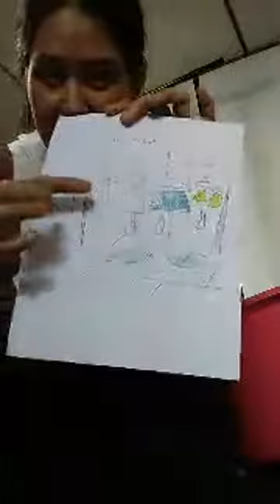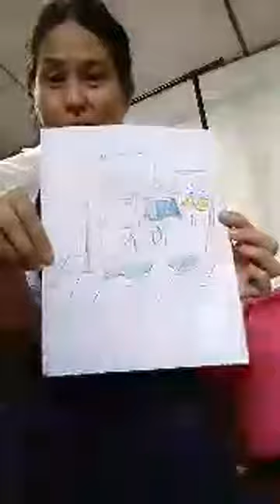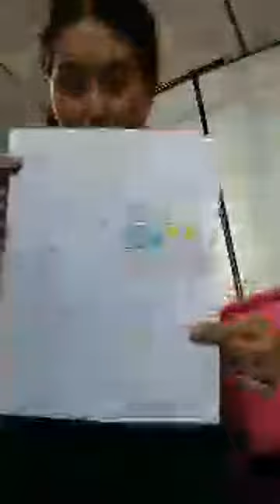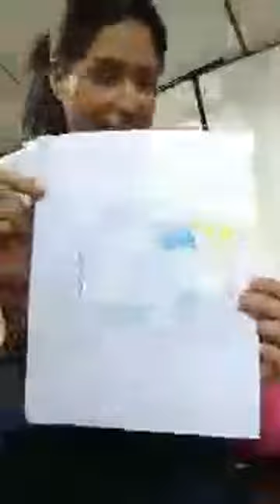Hang Clothes with Me ,Chores at home, kids to help in doing chores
Thrifting, Food,Baking and Pastry Arts Academy, Travel, Product Review
 websites :
on Thrifting, Food, Baking, Travel ,etc.
on Baking and Pastry Arts

About Findstv
Findstv is my way of practically to earn. The baking school has long been not operational and I'm keeping my fingers crossed on how to go about it, I started a small vegan business, and the pandemic hit. My sister( my family), suggested that I start on something that is available, instantly selling online.  From food, things, collectibles, vintage, and antique items, "slightly used like new "clothing, of all sizes, from infants to plus sizes.   Nowadays, almost everything has gone up, and the new normal is being practiced, I hope to be of help in providing simple hacks to re-up things or offer a few of our items that you may find useful to your lifestyle.

This blog will be featuring food reviews and harvests from our small farm here in the Philippines which we needed to do so because it is too much for our daily consumption. If you happen to need some tropical fruit products and fresh produce like Calamansi Concentrate and Ready To Drink Calamansi Beverage, seasonal items: Carabao Mangoes, Mabolo or Velvet Apple, Santol or Cotton Fruit, Avocado, Saba and Banana Varieties, Dragon Fruit,, Vanilla Bean, Purple Yam, Papaya, Granadilla, Tamarind, Bignay or Chinese Laurel or Currant Tree, Pineapple, Cacao, and Coffee berry, Rambutan ( etc).

Also featuring things, collectibles, vintage items, a few antiques, regular and plus size clothes and shoes. Findstv hopes to be of help in providing simple hacks to re-up things or offer pre-loved things and valuables that might suit your need and lifestyle.